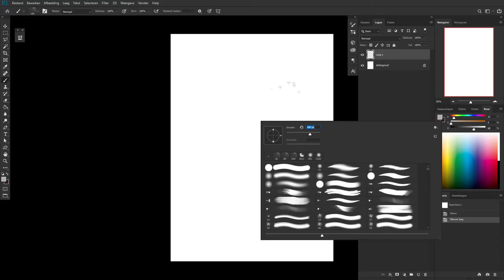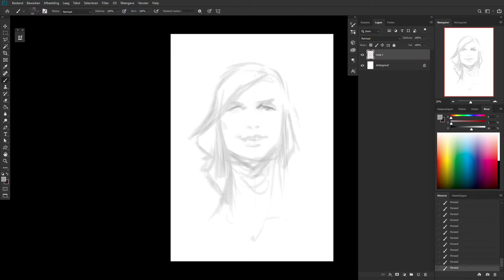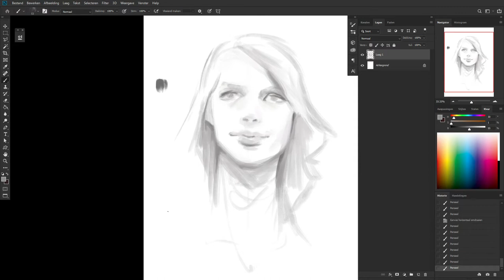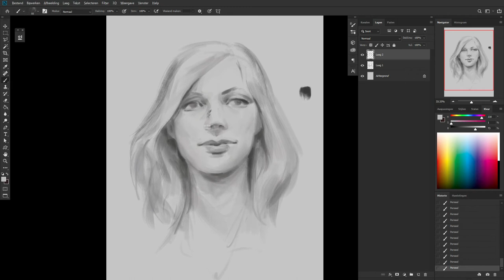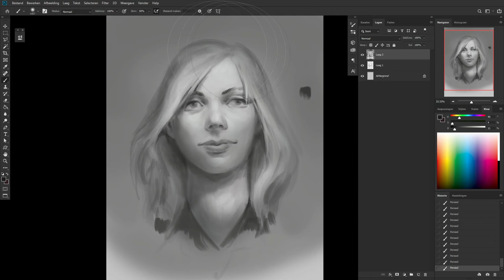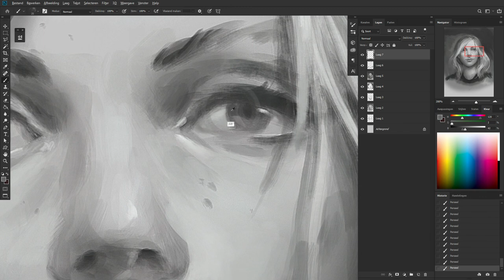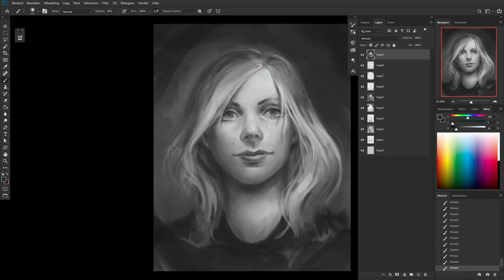Morning Sketching Episode #067 - Girl Portrait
In this video you see the process of starting out from scratch with no reference, then slowly but surely painting a portrait of a young woman!

It is a great way to practice your imaginative drawing and painting skills, but be sure to study as well!

Leave your questions or comments below, I'll be sure to get to them when I can!

Greetings
- Rogier van de Beek